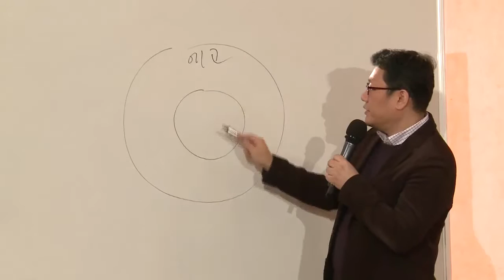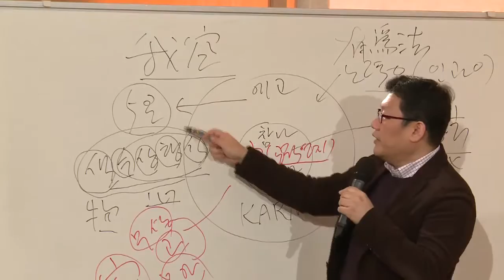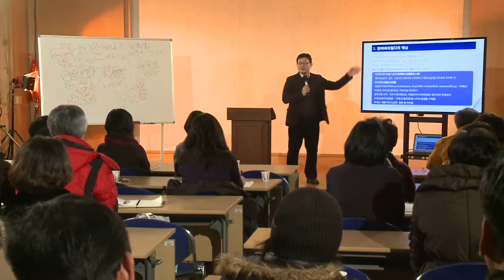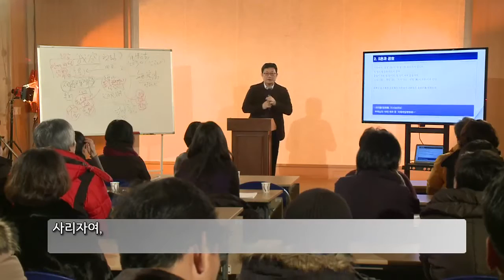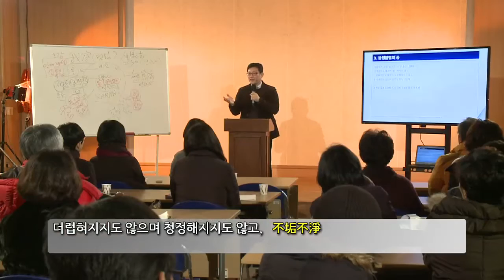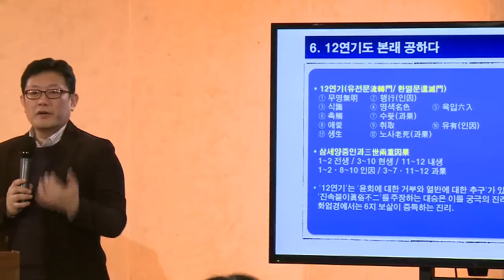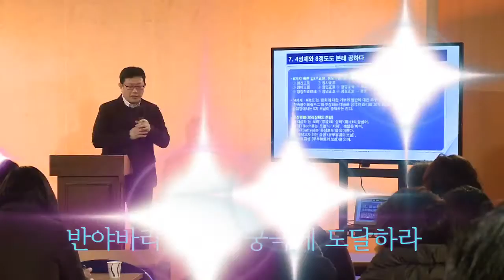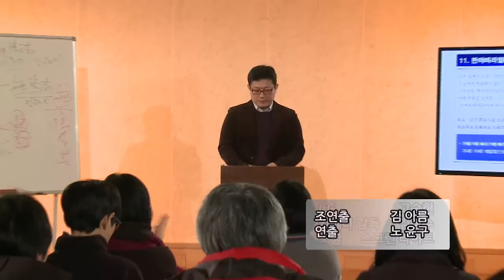WBS개국특강 제16강 반야심경,일체가 본래 공하다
홍익학당 윤홍식 대표